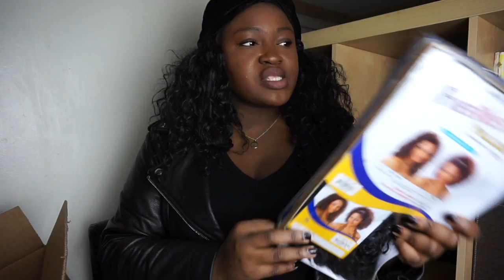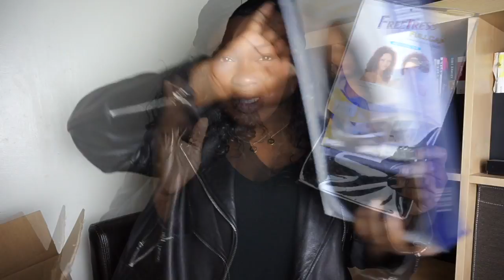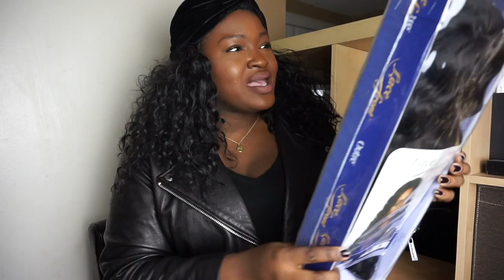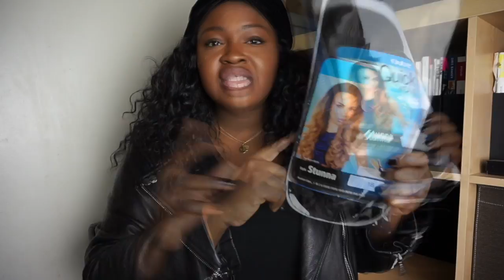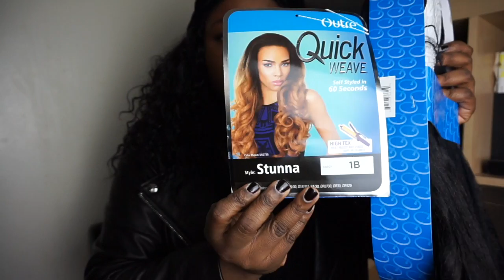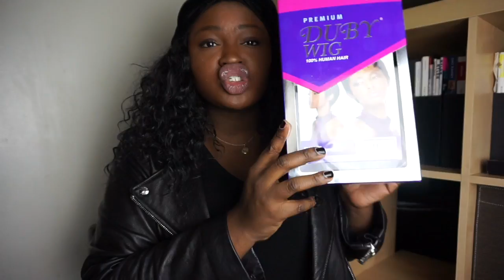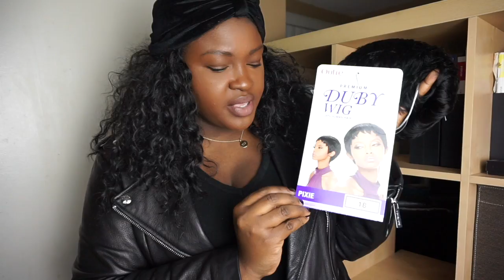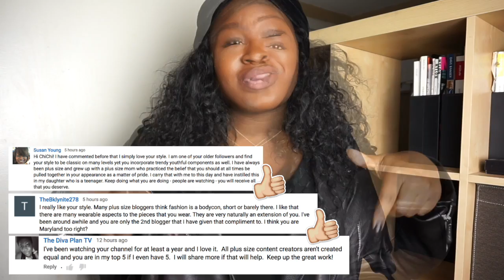TOP AFFORDABLE WIG I PREVIEW | Try-On HAUL I 5 WIGS UNDER $25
READ ME!!!
Hi Chicsters todays video is an affordable Wig try on haul.  I am sharing the newest additions to my wig collection. I've got curly, yaki and short wigs. Wigs with lace closures/full caps as well as some youtube faves Neesha, Dominican curly, and my personal fave Creta girl. The best part some of these wigs are great wigs for beginners and I've got links to them DOWN BELOW.

DIRECT LINKS 👇🏾BELOW

Dont forget you can save even more on your hauls ( using Ebates) Visit

SAVE
To save even more on shopping  ( using Ebates) Visit

DETAILS

Stunna (half wig) (lacefront)
Dominican Curly (half wig) (lace front)
Creta Girl

Ive also got my eye on these two

MUSIC